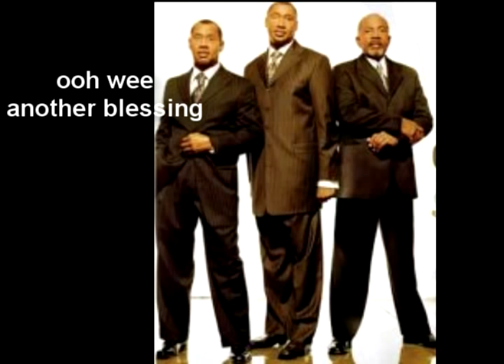The Williams Brothers & Lee Williams (Ooh Wee Another Blessing)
Mississippi's Finest